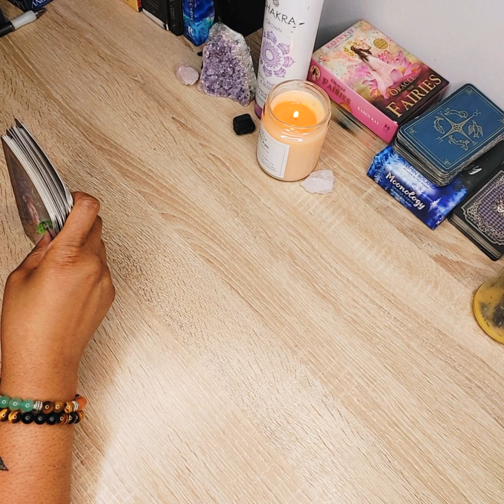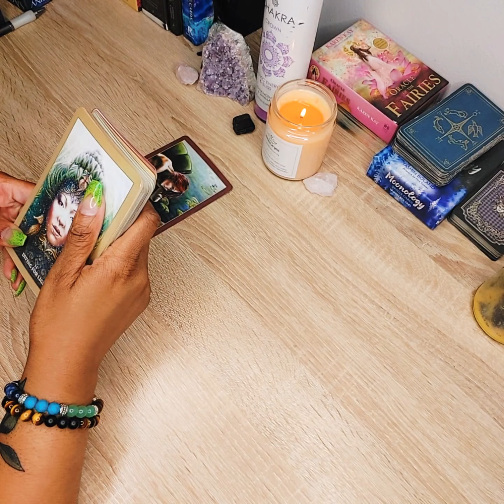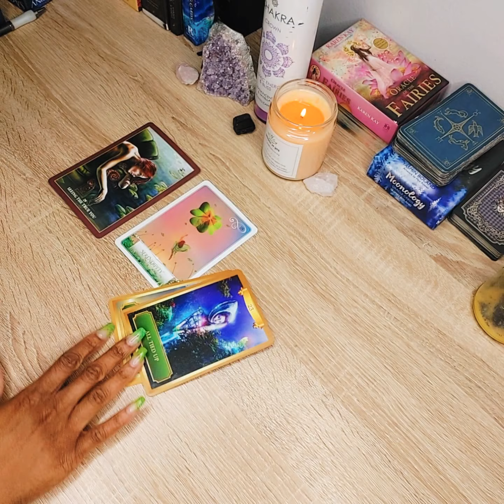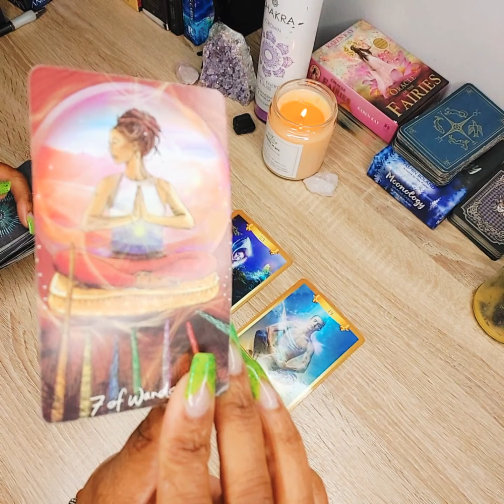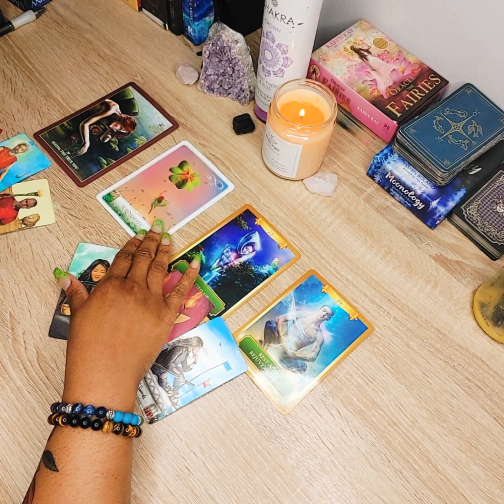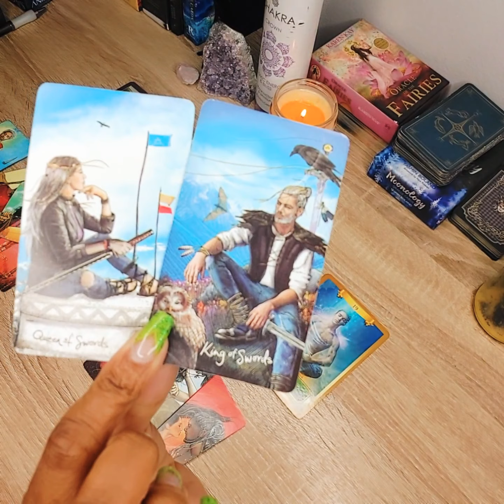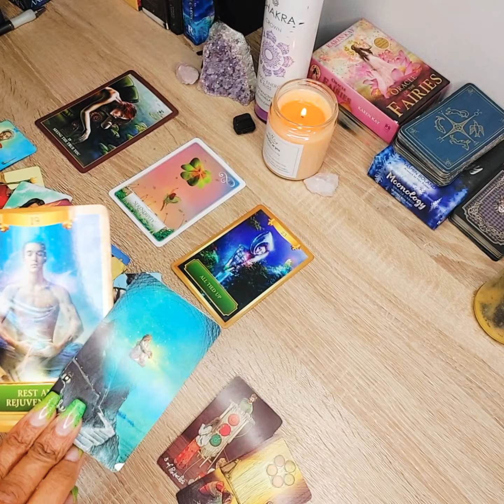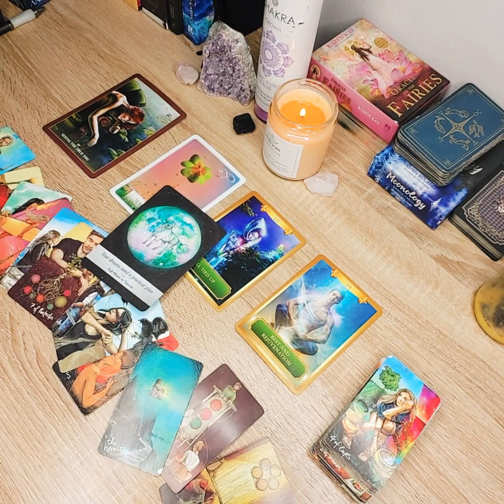LIBRA | Contemplating, Protecting Your Peace | March Spiritual Message 🔮